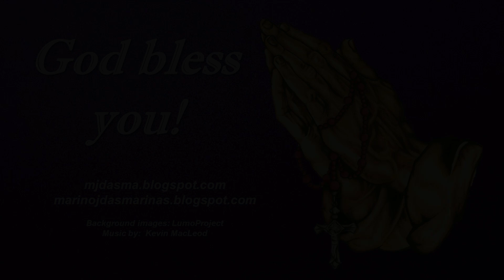Mabuting Balita sa Linggo Marso 27, Ika 4 na Linggo ng 40 Araw na Paghahanda: Lucas 15:1-3, 11-32